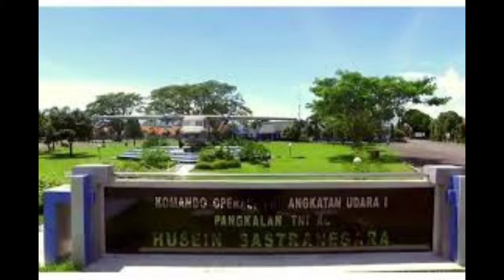Baku tembak di Bandara Bandung, ada apa?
Kamis sore bertempat di Lanud Husein Sastranegara Kota Bandung baku tembak terjadi tepat di depan bandara, suasana sedikit mencekam saat anggota TNI AU bersenjata lengkap datang ke lokasi.

Peristiwa itu merupakan latihan atau simulasi operasi pengamanan objek vital nasional dan tamu VVIP dari ancaman teroris yang digelar Lanud Husein Sastranegara bersama satuan anti teror pasukan khusus TNI AU Sat Bravo 90.